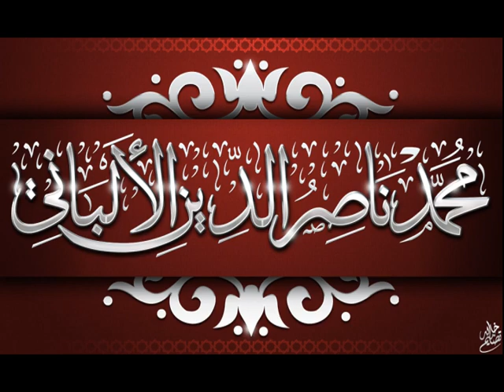La Main d'Allah est au-dessus de leurs mains. Shaykh Mohamed AlAlbani.